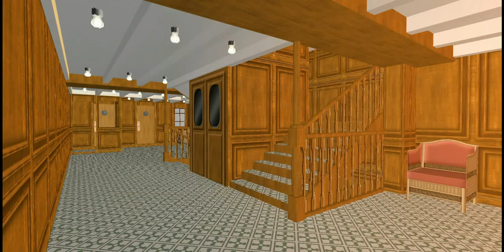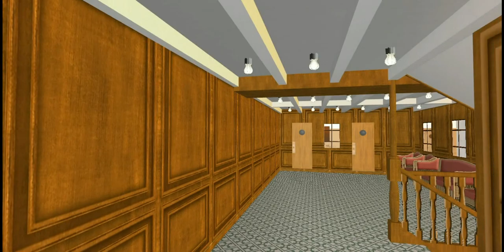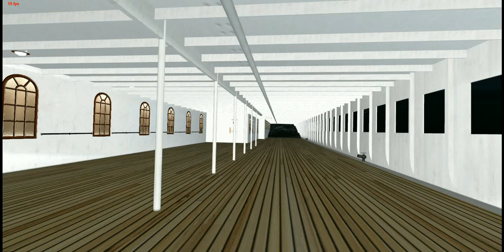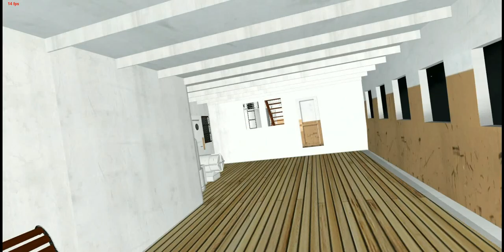Titanic.100 years ago